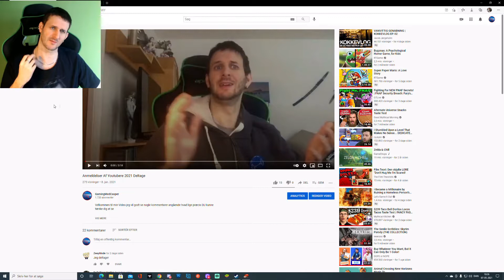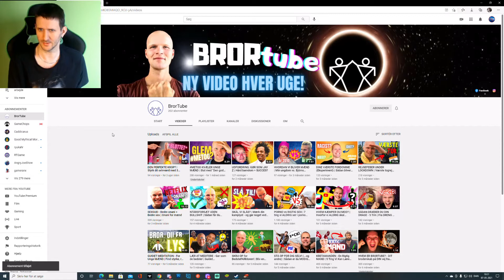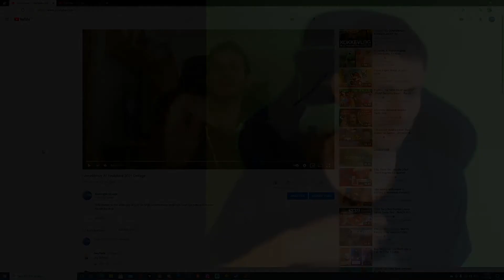Anmeldelse af danske Youtubere 2021 S2 E17 (BrorTube)